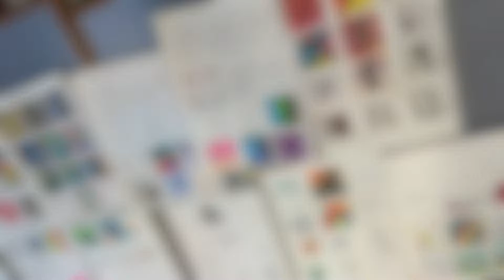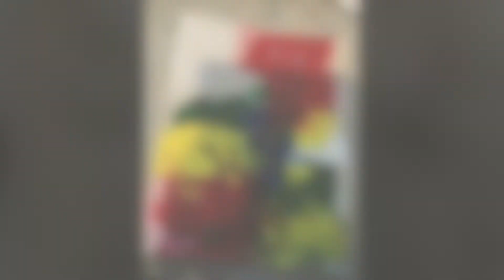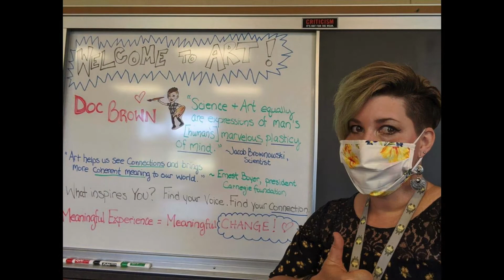Youth Art Month, March 2021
Youth Art Month is a celebration of the visual arts! The 2020-21 theme is “Art Connects Us.” In celebration of the month, our Art Department produced this video, which helped shine a light on our student creators and the importance of art education in our schools! This video premiered at the March School Board Meeting.